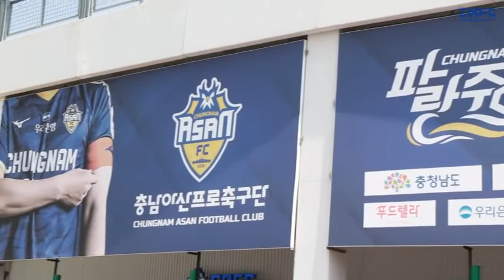[홈경기 스케치] 🎥하나원큐 K리그2 2021 14R (vs FC안양):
어썸2기 대학생마케터
촬영 - 이나현, 이강현
편집 - 이나현

💙홈경기 일정💙
⚽ 하나원큐 K리그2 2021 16R
🆚 대전하나시티즌
🗓 6/12(토) 18:30
🏟 이순신종합운동장